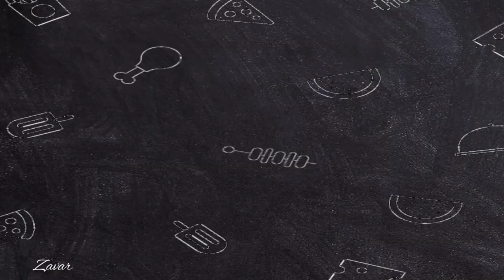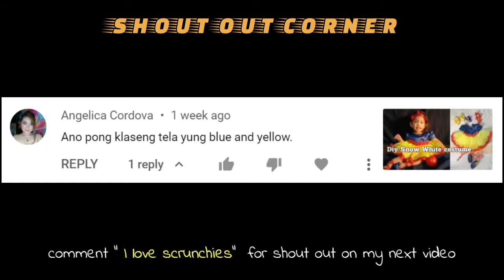Diy Scrunchies with Tail | Fast and Easy Tutorial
scrunchies with tail